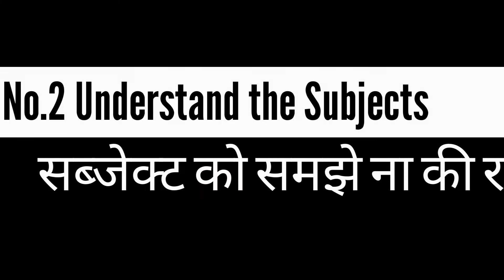Board exams में अच्छे marks कैसे लाएं| How to obtain good marks in board exams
दोस्तों इस विडियो में बताया गया है की बोर्ड की परीक्षा में अच्छे नंबर कैसे लाएं !

दोस्तों स्वागत है आपका हमारे चैनल पर ,
दोस्तों इस चैनल पर दुनिया और ब्रह्मांड से संबंधित रहस्यमयी जानकारी दी जाती है ।

I only used bits and pieces of images &videos to get the point across where necessary.